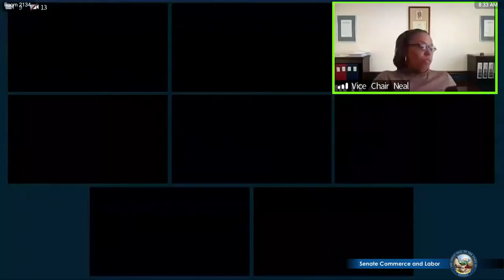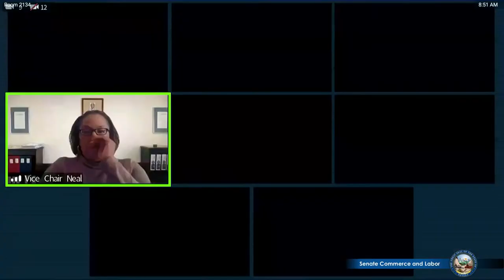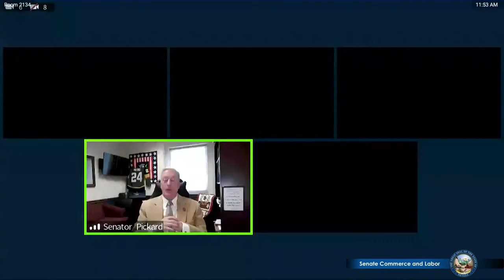4/7/2021 - Senate Committee on Commerce and Labor